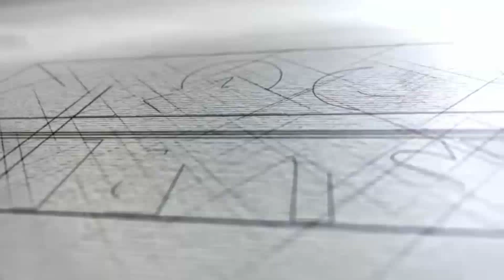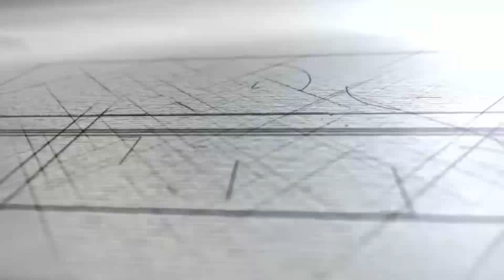PENGAKUAN DOKTER DENGAN STATUS ODP: SAYA SEMPAT TAKUT MATI!